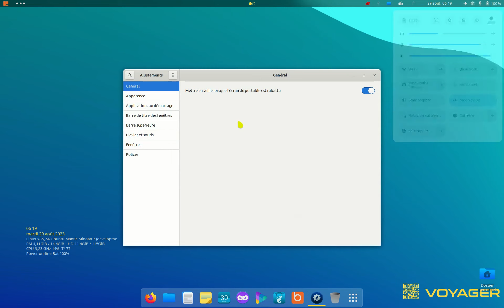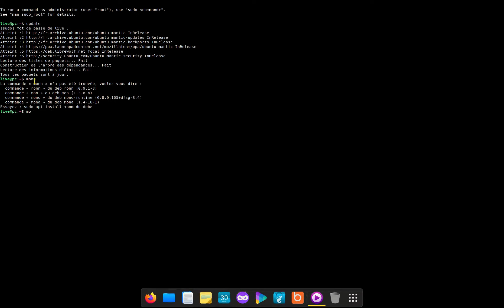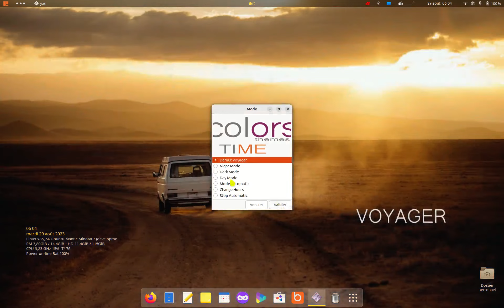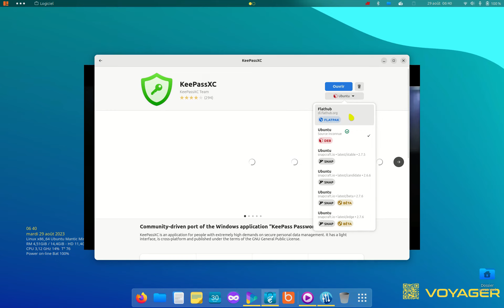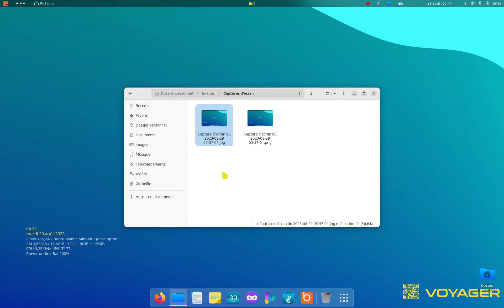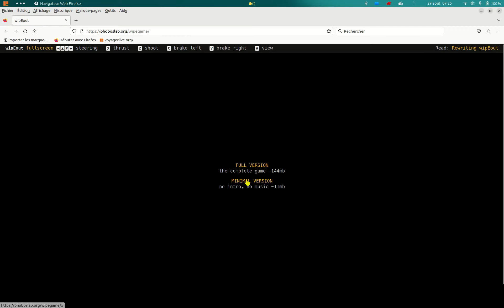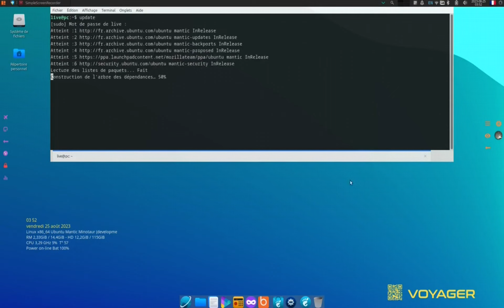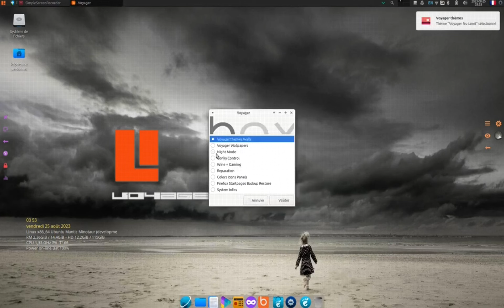Voyager 23.10 | Gnome 44 + xfce 4.18 | Alpha 4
Voyager 23.10 | Gnome 44 + xfce 4.18 | Alpha 4 | Release 14 october 2023

00:00 introduction
00:05 Gnome
11:13 Xfce